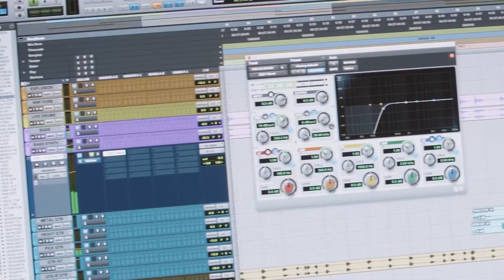A Kids Class About Being a Musician | Chapter 7: Creative Limitations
According to Liz, there are no rules to making good music. Think outside the box!

Have a musical ear? In this class taught by professional soul, gospel, and R&B artist Liz Vice, you’ll learn what it’s like to be a musician: how melodies are created and formed into demo projects, how to work with producers, how to earn money from playing music publicly, and how to transform your life stories into albums.

Liz Vice is a professional Soul & Gospel singer-songwriter based in Los Angeles. Liz has drawn comparisons to some of the greatest gospel/soul singers of all time, from Aretha Franklin to Mavis Staples. Liz has toured with multiple acts such as Lake Street Dive, received millions of streams on Spotify, and both her albums There’s A Light (2015) and Save Me (2018) have debuted on Billboard’s Gospel chart.